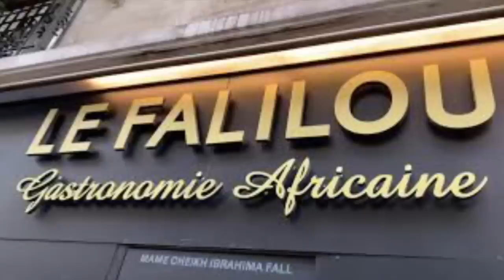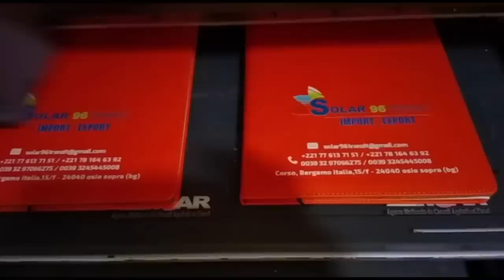Urgent Youssou Ndour cité -10 millions offerts à -Poté ak Viviane -L0motif de Kouthia Adamo balance